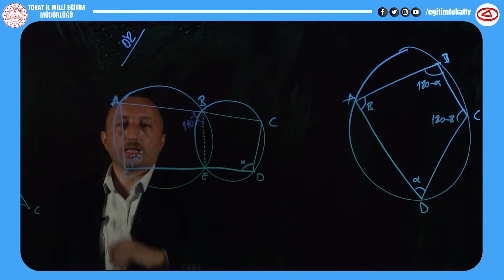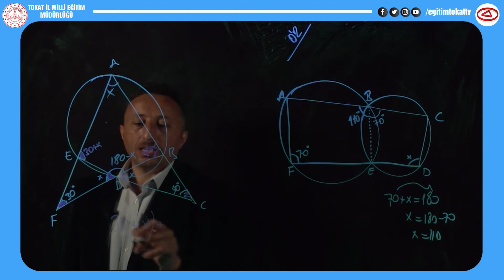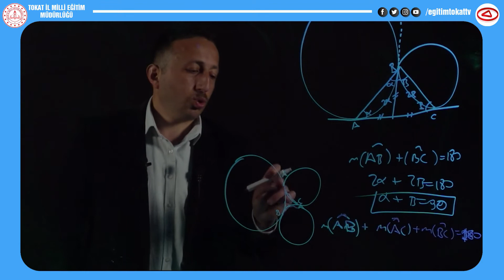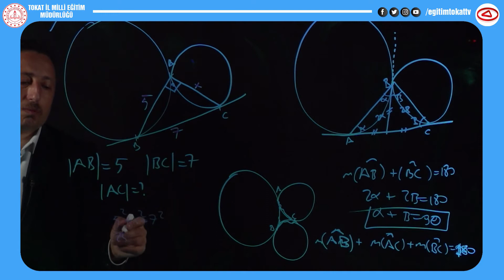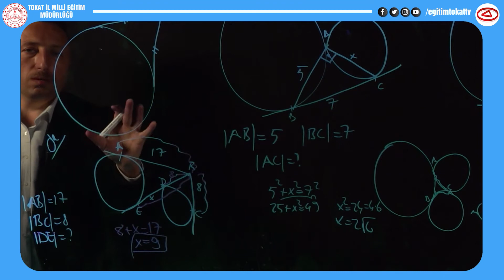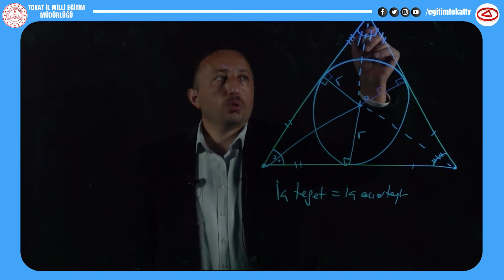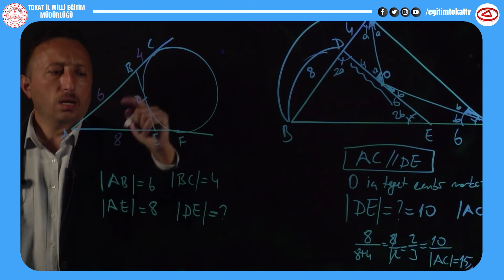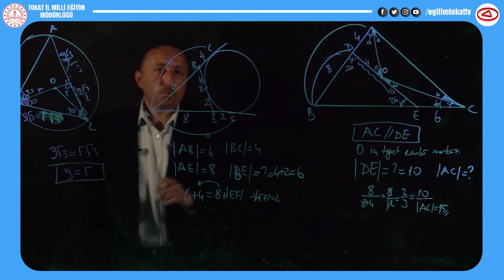ÇEMBER - TEĞET - 1 - 11. SINIF MATEMATİK - EĞİTİM TOKAT TV